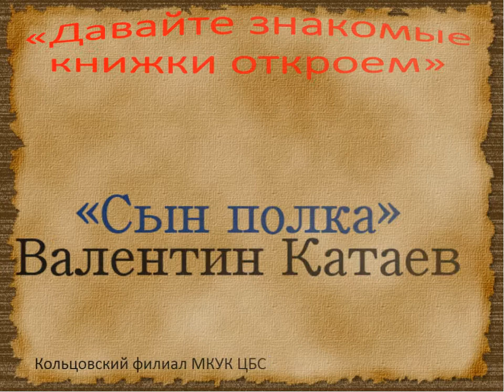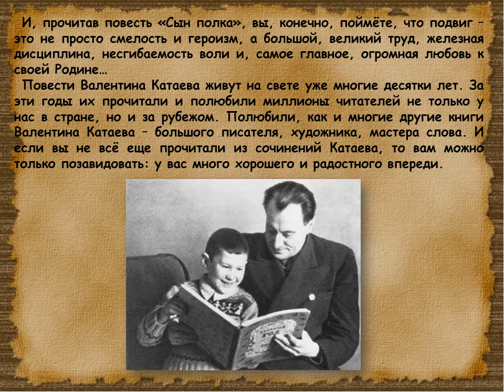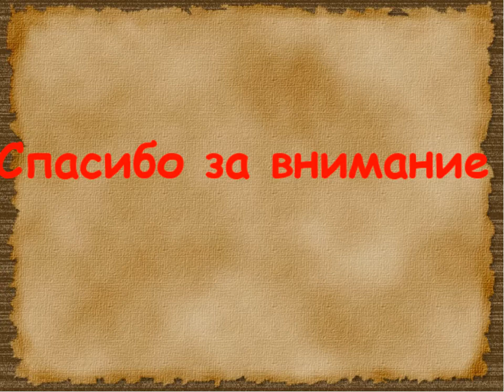Катаев - Сын полка